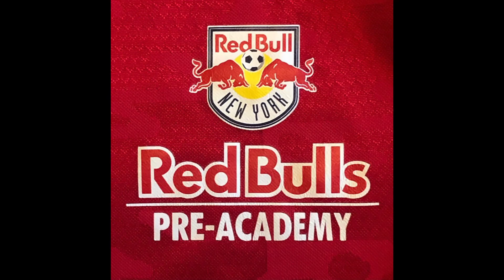Ryan Fernandez Highlights NYRB Pre-Academy 2012 South vs NYRB New York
Hi Guys!  Thank you for visiting my channel Ryan's TV.  Please check out this short highlights video of me and my team... the U-10 New York Red Bulls 2012 Pre-Academy Team vs our friends of the NYRB Pre-Academy 2012 (New York).  Another win for our side 8-1.  So proud of our team.  We keep working hard to get better each day.

Photo graphics by Jay Gonzalez.
Video footage courtesy of Chris Palermo.

About Ryan Fernandez (b. 2013)
Ryan is currently a soccer player with the New York Red Bulls 2012 Pre-Academy Team (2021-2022 Season).  Ryan began his young career when he was recruited for the Union City Soccer Club U-9 Travel Team at the age of five years old while playing recreation soccer in Union City, NJ.  He is the youngest player to ever be recruited for the Union City Soccer Club Travel Team.  He went on to play for the UCSC U-10 Travel Team, before leaving for the Red Bulls Pre-Academy.

During the 2020 pandemic, the Union City Soccer Club did not register with the league nor played games.  Ryan was recruited or invited to play as a guest player with several other teams, including an undefeated Fall season with the Union City Stars FC, JogaLaVida, Bayonne Youth Soccer Association, A.S. Junior Elite, and the full 2020/21 championship season with Cedar Stars Academy (Bergen).  In the summer of 2021, Ryan was invited to train and play in Mexico with Atlas Ejido Playa del Carmen where he played in two different categories.

Ryan was accepted into the Red Bulls RDS program at 6 years old, and at 7 was identified as one of the top players in his age group from the NYC metropolitan area and was fast-tracked into the RDS Showcase/Pre-Academy Team.  He was a member of the 2021 Winter & Summer Showcase Teams.  With the Summer Showcase Team, Ryan enjoyed an undefeated season; and crowned champions in the three tournaments in which they participated, winning all twelve of their games decisively.

Ryan is presently a member of the Red Bulls 2012 Pre-Academy Team (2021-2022 Season).  His passion is soccer, but he also enjoys hiking & biking, track, basketball, as well as dancing hip-hop and performing.  He's an artist, and loves school.  Ryan is a high honors student at Sara M. Gilmore Academy in Union City, NJ.  He loves reading & writing, math and Mandarin; and is very active with art, music and STEM projects.

Ryan Fernandez is represented by:
MeLu Communications Group, Manager/Public Relations